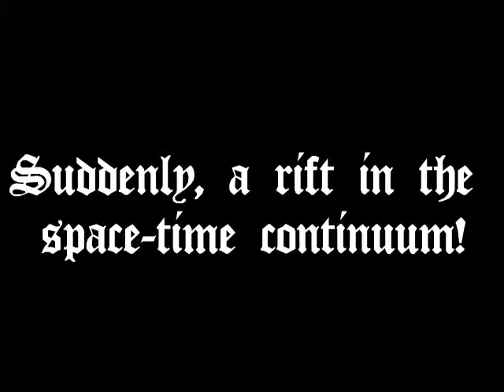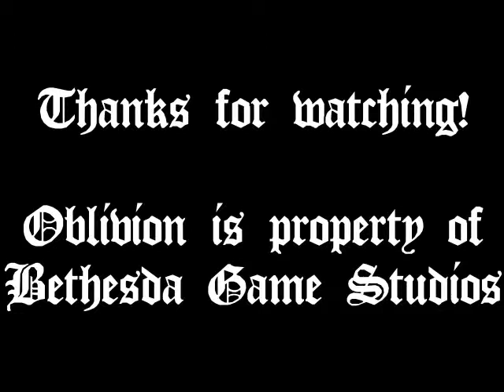Good Morning Cyrodiil Episode 39 - Tepid Applause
Welcome to Cyrodiil in that Game of the Year everyone forgot about when Skyrim came out! In this series, we'll be checking in with three separate adventurers in their parallel quests to save the world from Hell literally breaking loose.

In this installment Peach has defeated the Sigil Stone Dragon much to the glee of a very bored audience. She also gets a statue erected in her honor, and Martin finally finishes his weird pet project. That guy...

Oblivion is property of Bethesda Game Studios

This video is a Randomness Production.